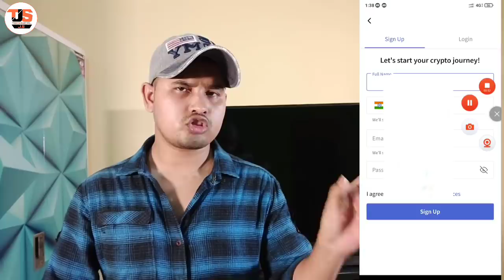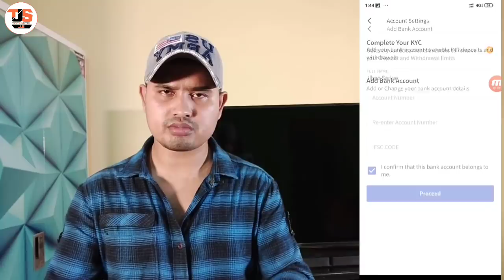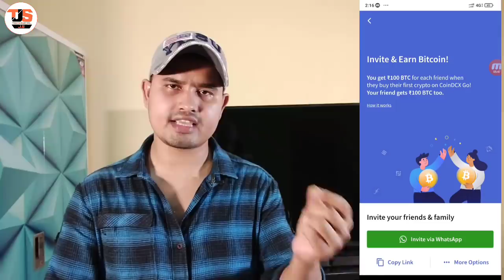CoinDCX Refer & Earn Loot 🔥 Singup ₹100, Per Refer ₹100 🤑 Withdraw instant in bank account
Welcome to Technical J.S

👉👉 Apply this code for ₹100 Free in home page: 👉👉 EK151